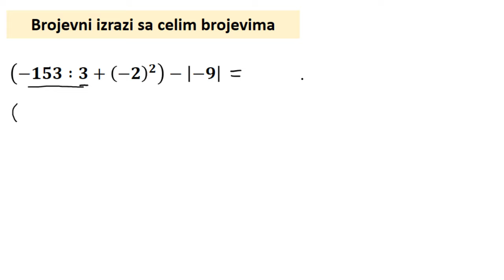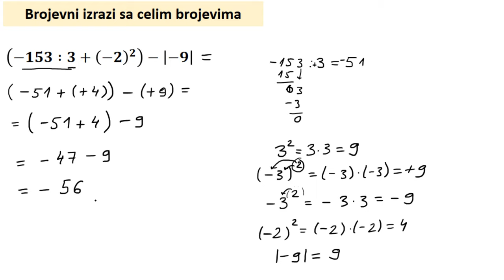Brojevni izrazi sa celim brojevima zadaci